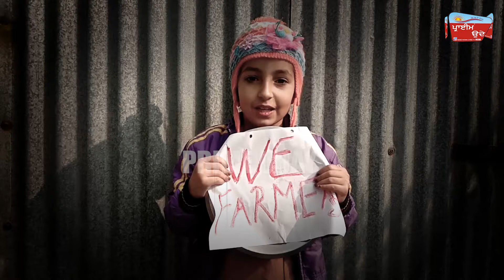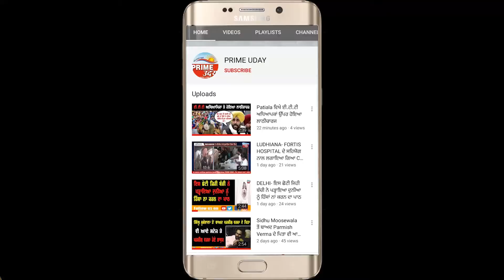ਥਾਲੀਆਂ ਖੜਕਾ ਕੇ ਛੋਟੀਆਂ ਬੱਚੀਆਂ ਨੇ ਮੋਦੀ ਨੂੰ ਸ਼ਰਮਿੰਦਗੀ ਦਾ ਅਹਿਸਾਸ ਕਰਵਾਉਣ ਦੀ ਕੀਤੀ ਕੋਸ਼ਿਸ਼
ਸਰਕਾਰ ਨੂੰ ਖੇਤੀ ਕਾਨੂੰਨ ਰੱਦ ਕਰਨ ਦੀ ਕੀਤੀ ਅਪੀਲ